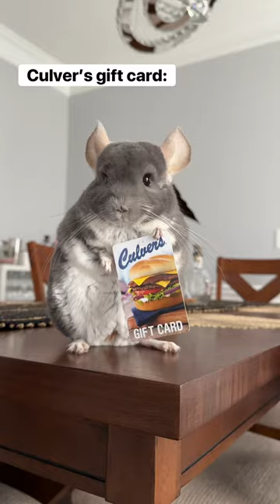I guess he doesn’t like the Sumptuous Sage